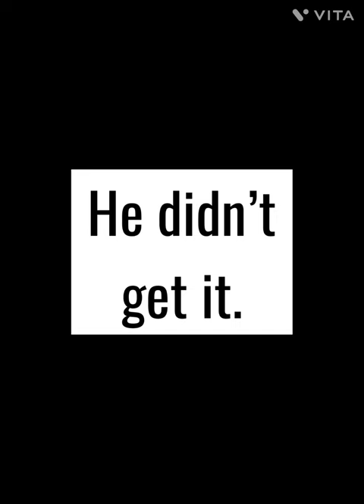Most Expensive Item Lost on the Titanic